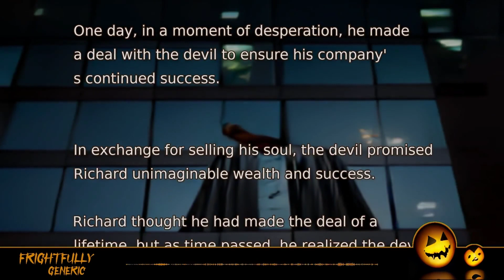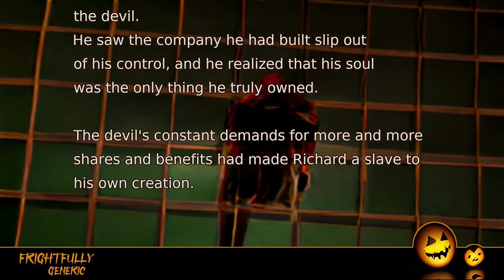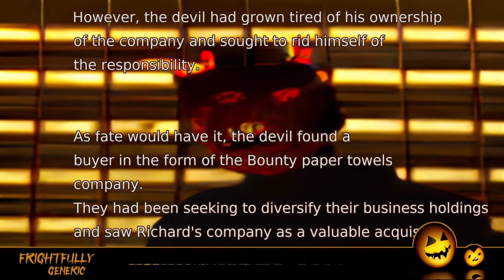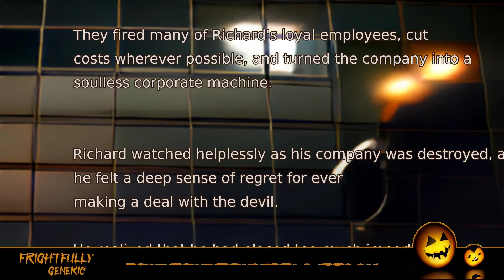The CEO and the Devil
Once upon a time, there was a CEO of a successful company named Richard.
Richard was a shrewd businessman who always put his company's profits first, no matter the cost.
One day, in a moment of desperation, he made a deal with the devil to ensure his company's continued success.

In exchange for selling his soul, the devil promised Richard unimaginable wealth and success.
Richard thought he had made the deal of a lifetime, but as time passed, he realized the devil had no interest in his soul.
The devil, it turned out, was much more interested in the company Richard had built.

Soon, the devil began asking for shares in the company, and health benefits.
Richard was taken aback by the devil's audacity but knew he had no choice but to comply.
The devil demanded more and more shares until he was the majority owner of the company.
Richard had no choice but to obey the devil's every whim, or risk losing everything he had built.

However, Richard soon began to regret his deal with the devil.
He saw the company he had built slip out of his control, and he realized that his soul was the only thing he truly owned.
The devil's constant demands for more and more shares and benefits had made Richard a slave to his own creation.

Richard decided to take a stand.
He refused to give the devil any more shares in the company, and instead offered him a different deal.
Richard would give the devil a lifetime supply of health benefits and a generous salary in exchange for his shares.
The devil, recognizing that Richard had finally learned his lesson, agreed to the new deal.

Richard had learned the hard way that nothing was more important than his soul.
He had built his company with hard work and dedication, and he wasn't going to let the devil take it away.
From that day forward, Richard vowed to always put his own well-being and happiness first, and to never make a deal with the devil again.

Despite Richard's best efforts, the devil had managed to gain a significant amount of shares in Richard's company before they made their new deal.
However, the devil had grown tired of his ownership of the company and sought to rid himself of the responsibility.

As fate would have it, the devil found a buyer in the form of the Bounty paper towels company.
They had been seeking to diversify their business holdings and saw Richard's company as a valuable acquisition.

The devil sold his shares to Bounty paper towels, much to Richard's dismay.
Richard was horrified that his life's work was now in the hands of a company whose sole purpose was to sell paper towels.

Bounty paper towels wasted no time in making changes to the company.
They fired many of Richard's loyal employees, cut costs wherever possible, and turned the company into a soulless corporate machine.

Richard watched helplessly as his company was destroyed, and he felt a deep sense of regret for ever making a deal with the devil.
He realized that he had placed too much importance on material success and had lost sight of what was truly important in life.

In the end, Richard was left with nothing but regret and the knowledge that he had sold his soul for nothing.
The devil had moved on to his next victim, leaving Richard to pick up the pieces of his shattered life.